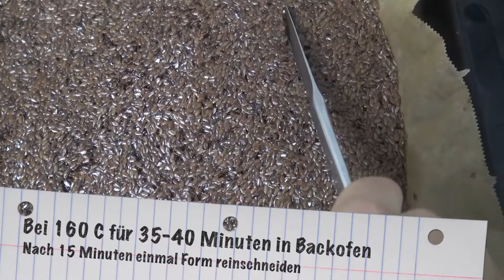Leinsamen Kräcker, Hummus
Zutaten
Leinsamen Kräcker (2 Bleche)
340 g Leinsamen
2 EL Tamari
600 ml Wasser

Hummus
200 g trockene Kichererbsen
4 EL Olivenöl
2 TL Tahini
1 TL gemahlener Kreuzkümmel
Saft einer Zitrone
1 Knoblauchzehe
Salz
Pfeffer

Kanal meines Bruders: The Lehrer

*Mein Entsafter

*Unsere Eisform

*Schokoladen Form